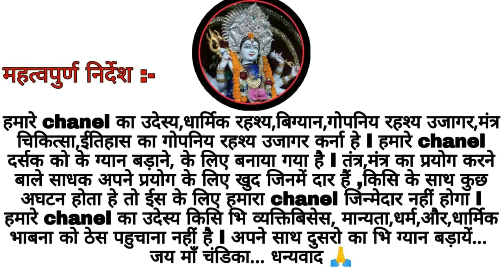कामपिसाचिनि साधना का भयानक अनुभव || Kampisachini sadhana ka bhayanak anubhav